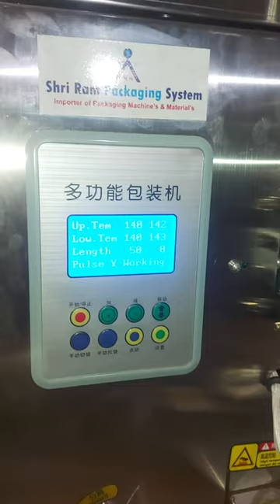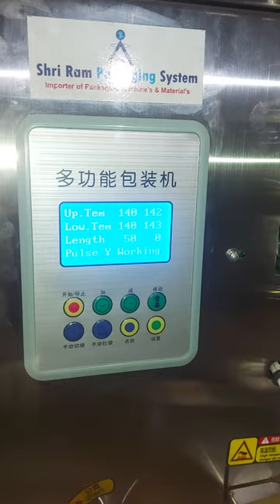Automatic Powder Pouch Packing Machine | Coffee Pouch Packing Machine |Fully Automatic Pouch Packing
Automatic Pouch Packing 1g-200g |Small Pouch Packing Machine 1g-200g| Low Cost Automatic Pouch Packing machine 1g to 200g |automatic granule pouch packing machine 1g to 200g